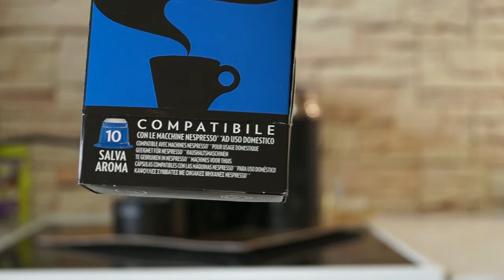Капсула кофе Lavazza Decaffeinato Ricco для Nespresso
Тест кофе Lavazza Decaffeinato Ricco
Кофемашина Nespresso De Longhi U & Milk EN210.BAE